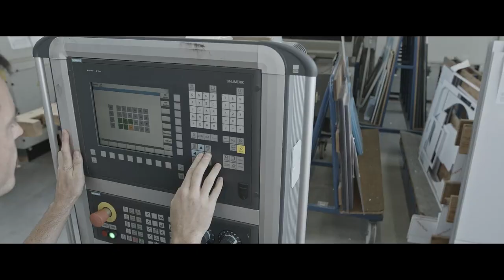Wir lieben Glas | Imagefilm FRERICHS GLAS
In einer Welt, die sich ständig wandelt, brauchen wir Freiraum – Raum für überraschende Unsichtbarkeit und individuelle Lösungen mit Wow-Effekt. FRERICHS GLAS schafft Lebens- und Arbeitsräume aus Glas und Kunststoff. Wir sorgen dafür, dass sich Menschen durch Transparenz wohlfühlen, denn Licht ist Gesundheit | Wohlbefinden und vor allem Grundnahrungsmittel.